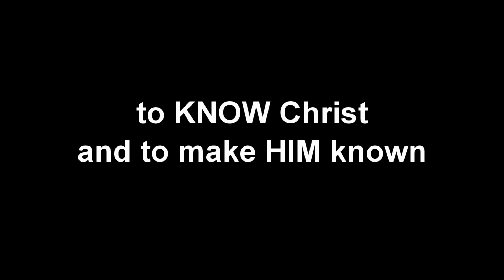Epistles of Peter — The Living Stone — David Yarwood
Scripture referenced in this video is from:
The Holy Bible, New King James Version

Address: 30 Millers Road, Eight Mile Plains 4113, QLD, Australia